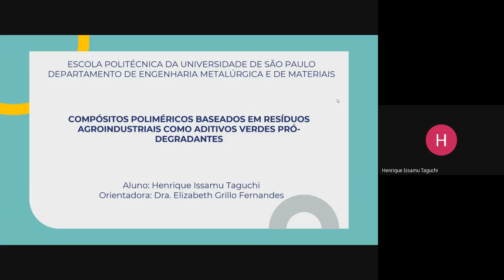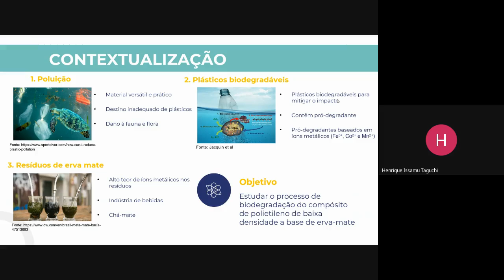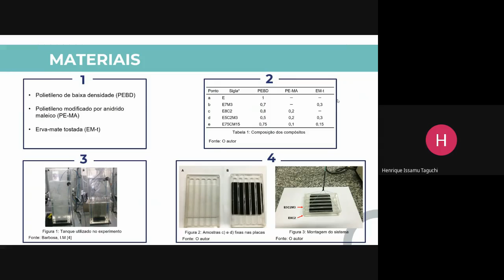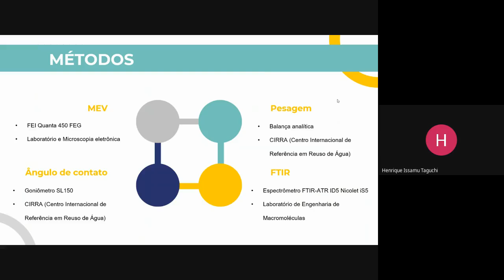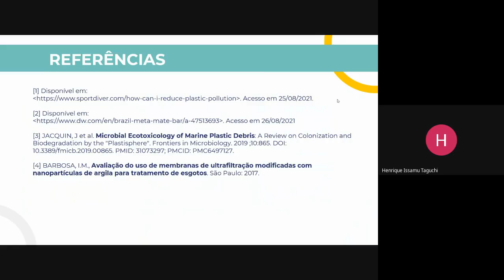[SIICUSP 2021] Compósitos poliméricos: resíduos agroindustriais como aditivo pró-degradante verde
Autor: Henrique Issamu Taguchi
Orientadora: Elizabeth Grillo Fernandes